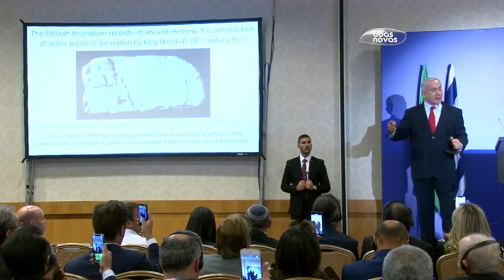Primeiro-Ministro de Israel se encontra com lideranças evangélicas no Rio de Janeiro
O primeiro-ministro Israelense Benjamim Netanyahu se encontrou com lideranças evangélicas no Rio de Janeiro, e a nossa equipe de jornalismo cobriu o evento.